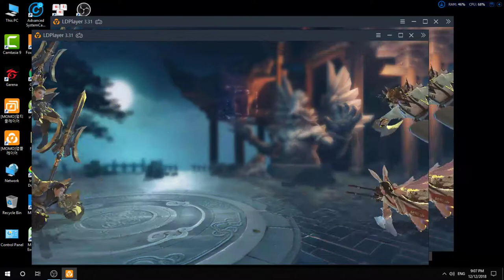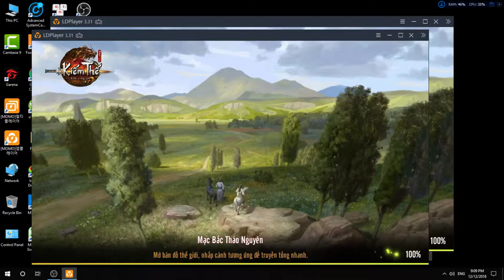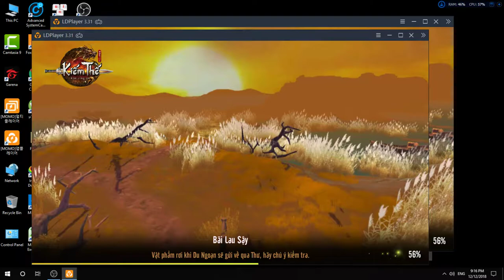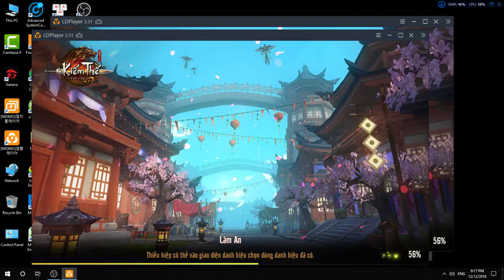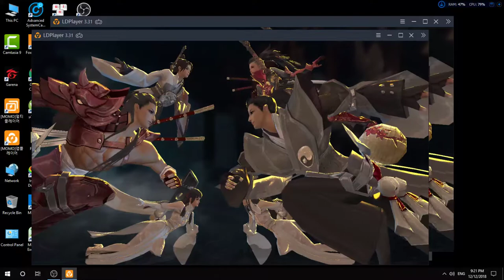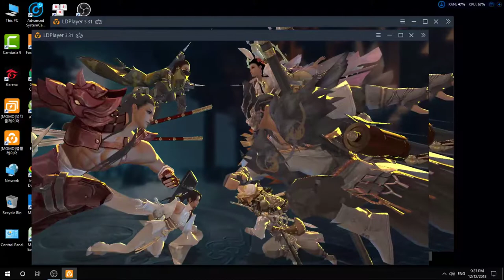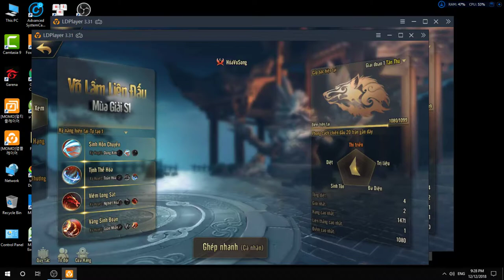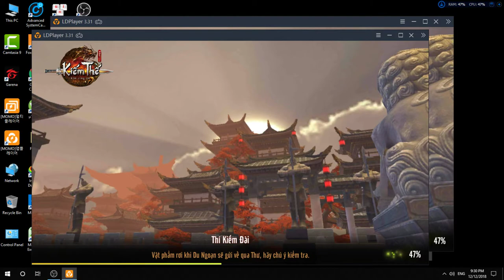Kiếm thế Mobile VNG - Thiên Nhẫn - Võ Lâm Liên Đấu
Test các skill thiên nhẫn rất đẹp mắt